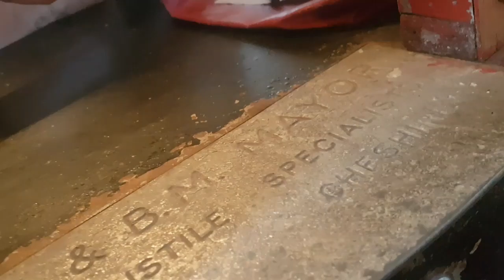Leyton Orient FC vs Eastleigh FC Big Away day!! 17/18 Vlog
Today's match is against Leyton Orient which is Eastleigh big away day and our 6th game of the season, I was hoping for the 3 after beating Tranmere 2-0 last week end